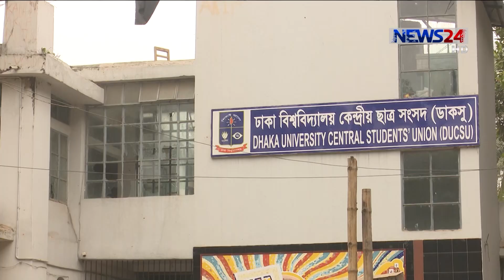ডাকসুর ভিপি নুর শঙ্কামুক্ত || জানিয়েছেন দায়িত্বরত চিকিৎসক 23Dec.19 || DUCSU VP Nur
ঢাকা বিশ্ববিদ্যালয় কেন্দ্রীয় ছাত্র সংসদ, ডাকসুর ভিতরে ছাত্রলীগ ও মুক্তিযুদ্ধ মঞ্চের হামলায় আহত ডাকসু ভিপি নুরুল হক নুর শঙ্কামুক্ত বলে জানিয়েছেন ঢাকা মেডিক্যাল কলেজ হাসপাতালের দায়িত্বরত চিকিৎসক।
DUCSU VP Nurul Haque Nur and his followers came under attack at the DUCSU Bhaban on the Dhaka University campus on Sunday.

On Aired on NEWS24 on 23rd December, 2019
Our other Youtube channels :
News24 Official Address:
NEWS24
371/A
Bashundhara Road
Block – D
Bashundhara Residential Area
Dhaka - 1229